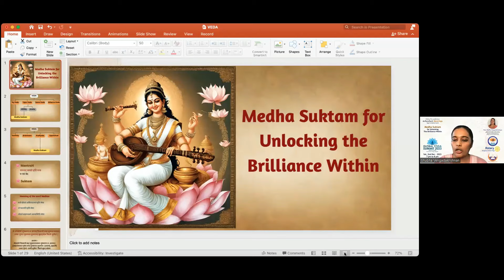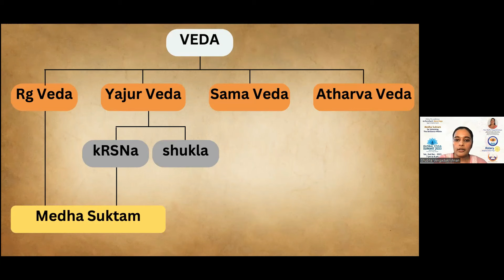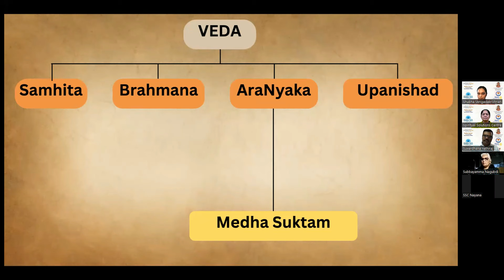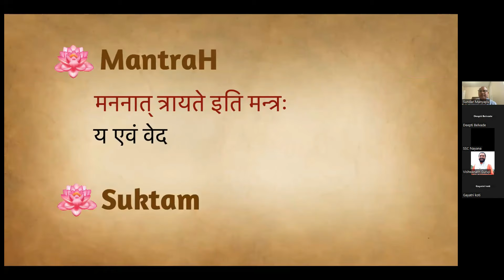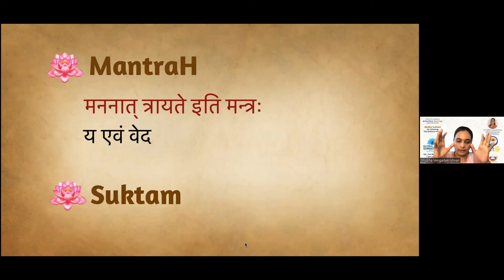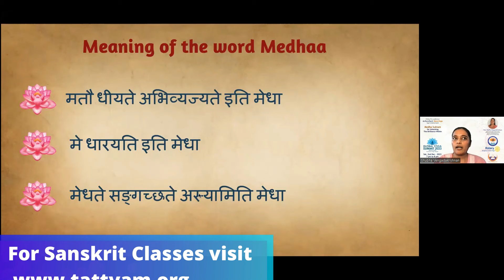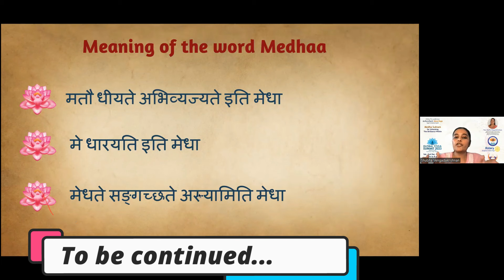Medhasuktam - for Unlocking The Brilliance Within!!!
▶︎ Other Interesting Playlists from Tattvam-

🔍 Dive into the profound realms of wisdom with our latest YouTube video, "Medha Suktam Decoded: Igniting the Flame of Wisdom." 🌟 Uncover the secrets of Medha Suktam, a sacred Vedic hymn nestled in the Aranyaka portion of the Krishna Yajurveda. 📖

Join us on a journey to understand the multifaceted meanings of "Medhaa" – from its role as the retentive power of intellect to its connection with concentration and profound conclusions. 🤔 Explore how Medha Suktam plays a pivotal role in developing existential intelligence, sharpening the mind for deeper contemplation on life's existential questions.

Discover the etymology of "Medhaa" and its roots, as we delve into its significance in the study of Vedanta. Learn how Medha Suktam aids in the processes of Shravana, Manana, and Nididhyasana, facilitating a transformative learning experience.

This video promises to unveil the spiritual dimensions of Medha Suktam, serving as a guide to nurturing intelligence, enhancing memory, and fostering a profound connection with the supreme. 🌈

Embark on a journey of self-discovery, as we unravel the magic of Medha Suktam – a key to intellectual clarity and inner harmony. 🚀 Don't miss out on this opportunity to unlock the wisdom within! 🌌 MedhaSuktam VedicWisdom SpiritualEnlightenment IntellectualClarity VedantaExploration InnerHarmony 🌟